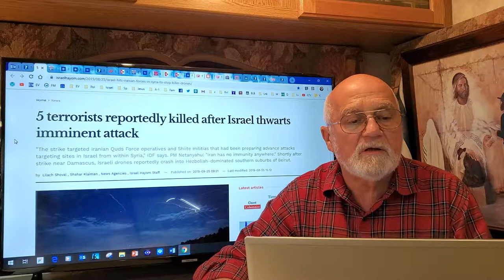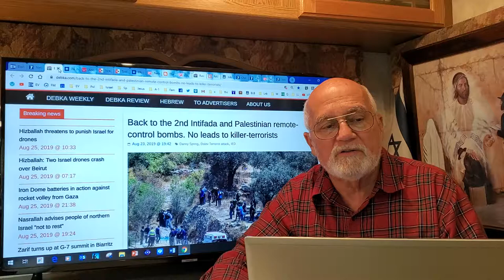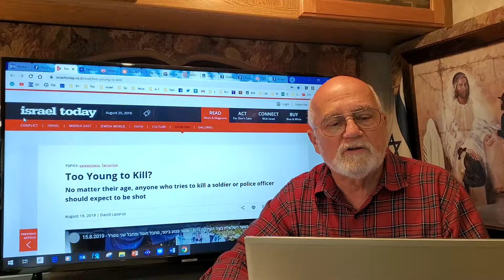8-25-2019 Issachar Forum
"The sons of Issachar understood the times and knew what Israel ought to do."
1 Chronicles 12:32